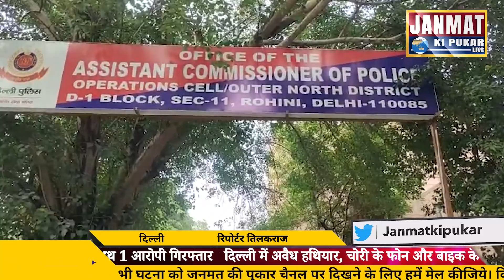दिल्ली में अवैध हथियार, चोरी के फोन और बाइक के साथ 1 आरोपी गिरफ्तार